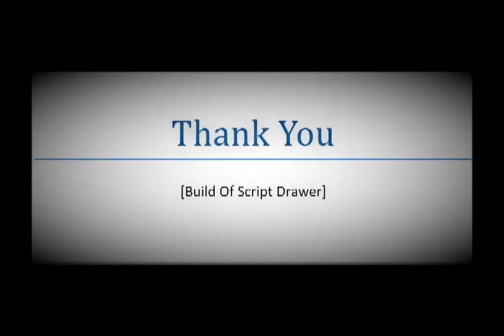Build Of Script Drawer Machine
Script Drawer